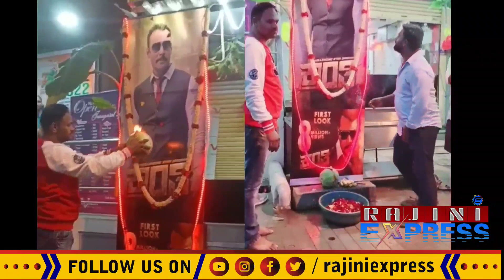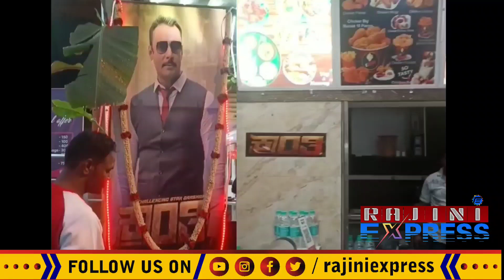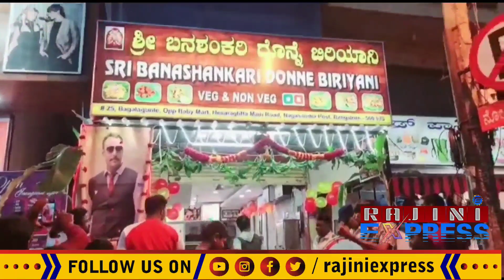ಬಿರಿಯಾನಿಯಲ್ಲೂ ಪ್ರೀತಿಯ ನಟನಿಗೆ ಕ್ರಾಂತಿಯನ್ನೇ ಕಂಡ ಅಭಿಮಾನಿಗಳು | kranti pramotions | dboss fans